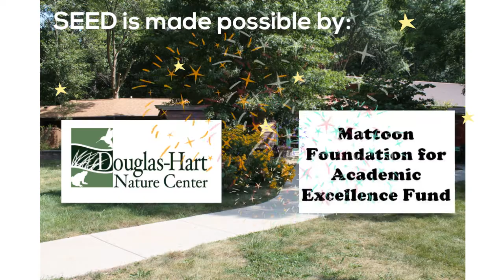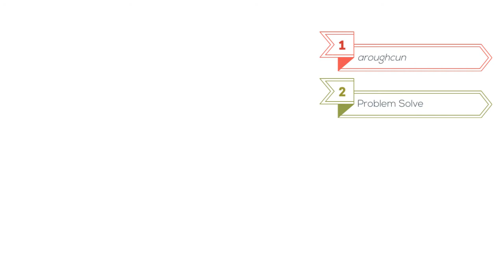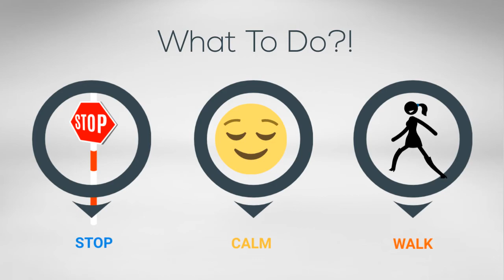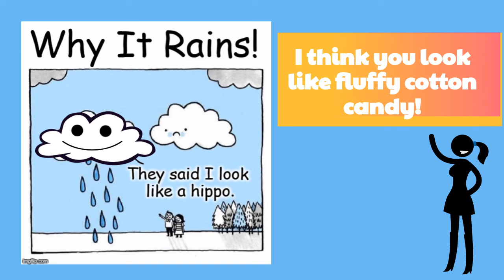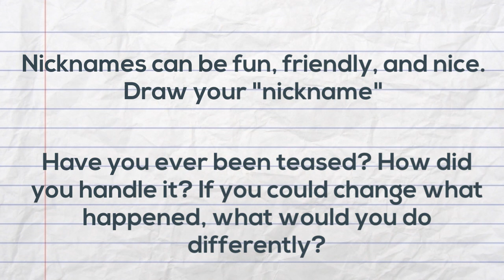Name Calling and Raccoons SEED Video #24 Social-Emotional Learning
SEED (Social-Emotional Environmental Education Discovery) combines social-emotional learning in the school with environmental education topics.

SEED Video #24 discusses name-calling and raccoons. Poor raccoons, they certainly have many name-calling thrown their way! In this video, students can learn methods to handle name-calling!